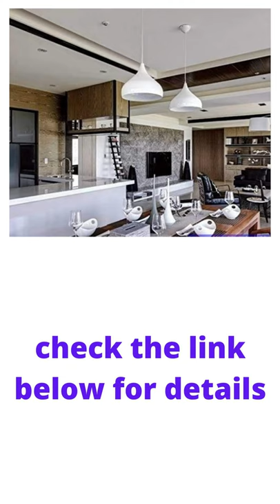COUDRE 60 Watts Ceiling Light, White, Tapered Dome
Other deals
Deal of the Day

Best Seller

Household items

Beauty and Personal Care